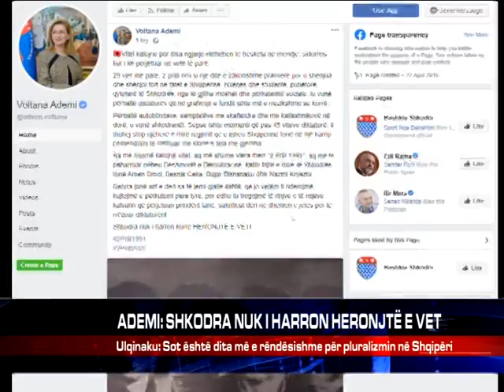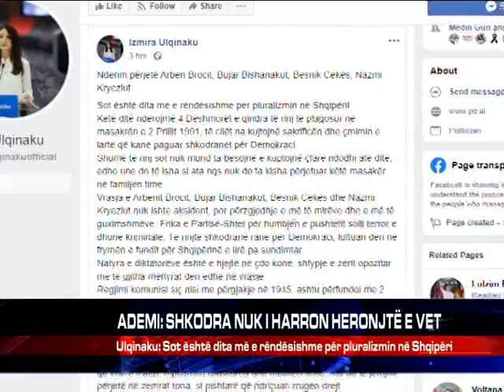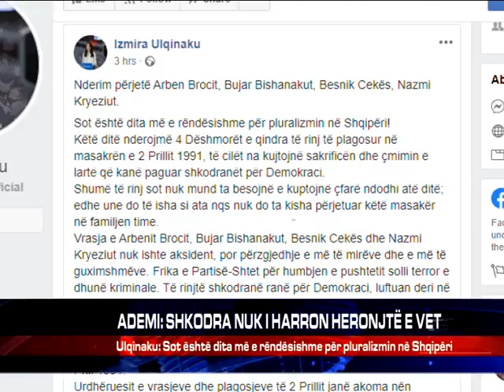ADEMI: SHKODRA NUK I HARRON HERONJTË E VET